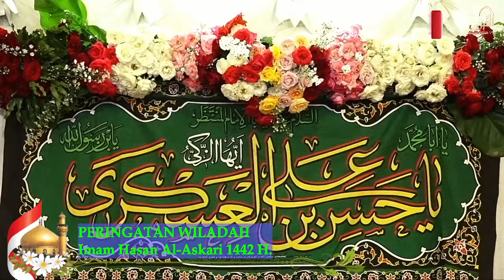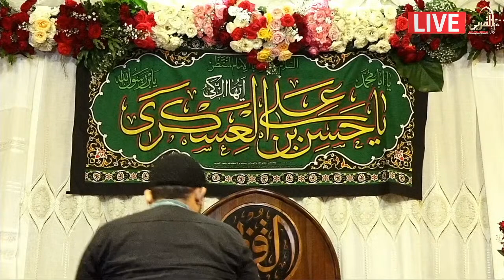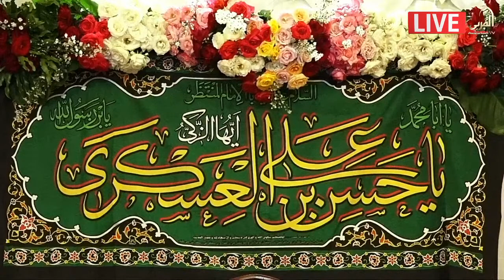[live] Peringatan Milad Imam Hasan Al-Askari as | ALQURBA TV